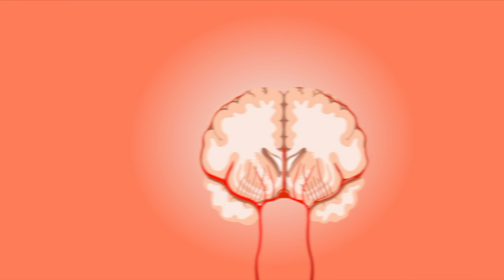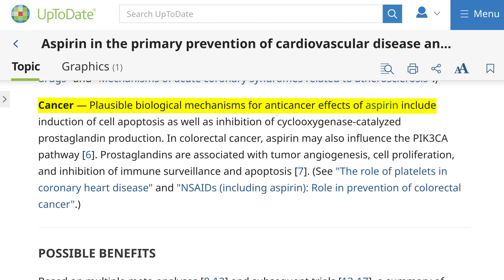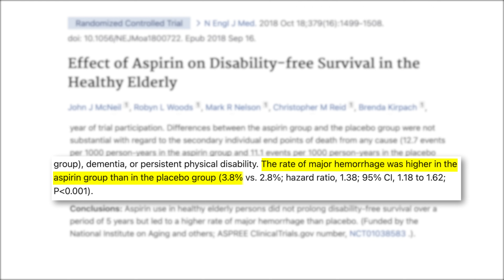Aspirin Alert: The Hidden Risks Revealed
There are massive downsides of taking low-dose aspirin, and you have to be sure that these risks don’t outweigh the benefits.